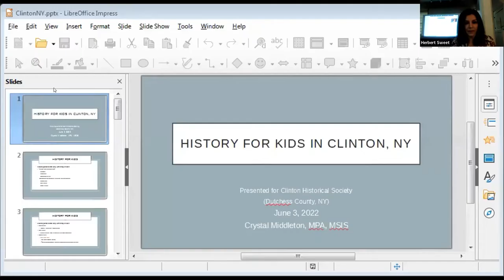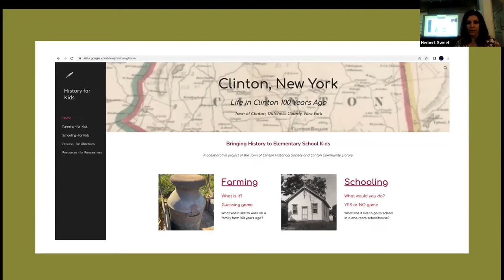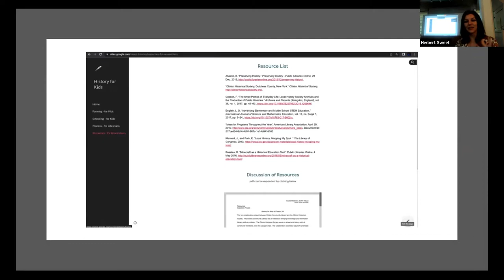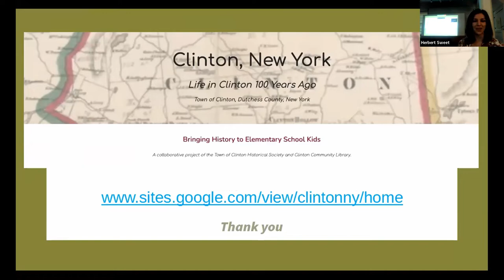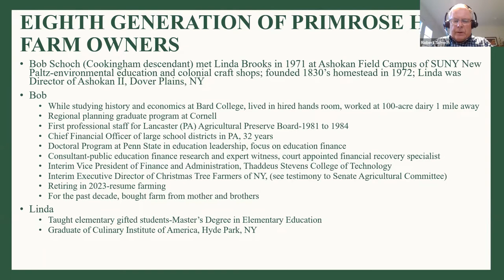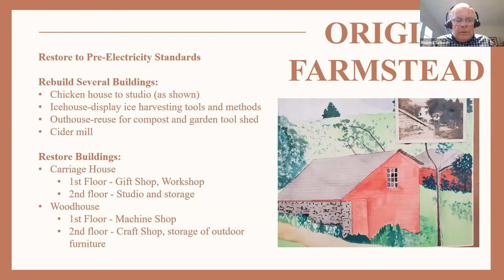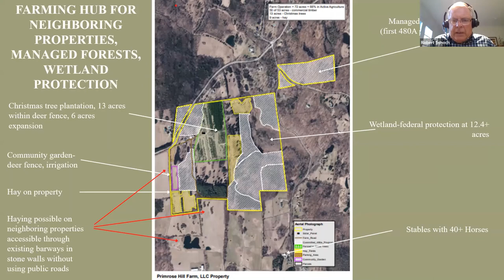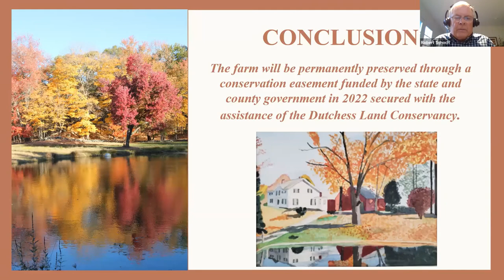Clinton History Projects FINAL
Presented by Crystal Middleton and Bob Schoch.

A joint presentation by Crystal Middleton, program coordinator at the Clinton Community Library, and Bob Schoch, owner of Primrose Hill Farm, on local history in Clinton. Crystal will show a children’s educational program that she developed and Bob will talk about plans to permanently preserve the farm, its collection of farm equipment, and historical records of the Cookingham family.